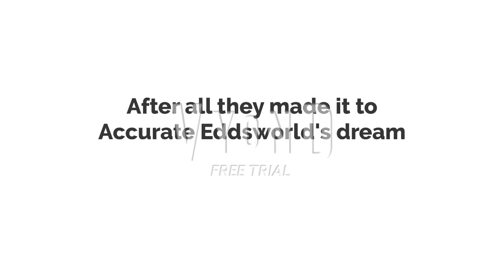Accurate Eddsworld's nightmare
Me and everyone decided to go to accurate Eddsworld's nightmare to teach them a lesson. Music that I used                                                                                                                                                              Orange ocean Kirby nightmare in dreamland                                                                                  Super Mario world Bowser's castle                                                                                                   Super Mario galaxy 2 final battle